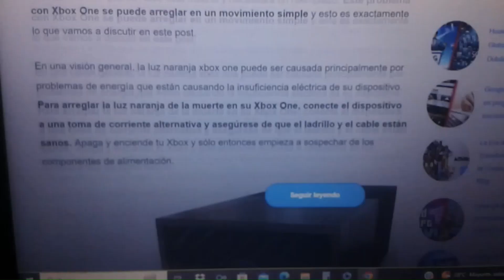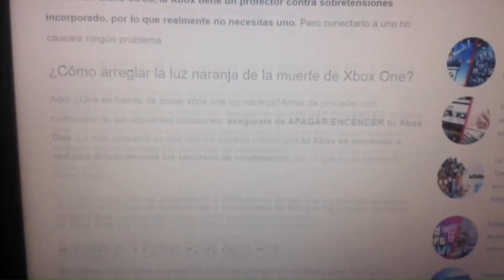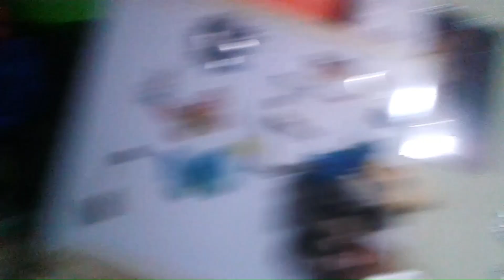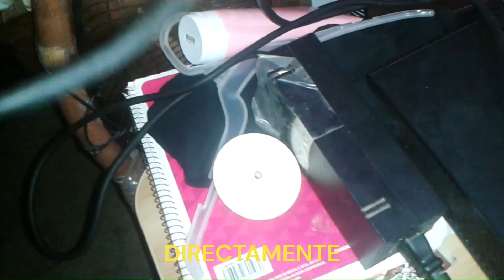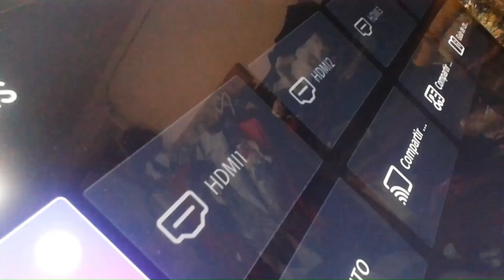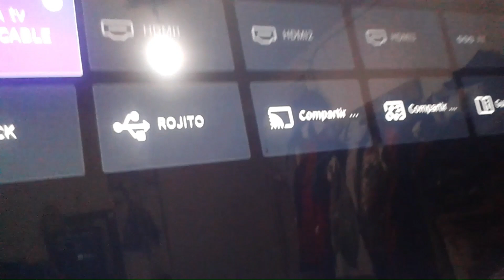☆ 😭 Una DESPEDIDA DOLOROSA,💔 ¿Le digo ADIÓS a mi amigo? 🎮- Ivann Zaypis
Hola gente de YouTube, bienvenidos a un nuevo video.

En este video Ivann  se encuentra ante la situación de que su consola de videojuegos, el Xbox One, ya no prende, esto después de un acontecimiento ocurrido. Acompáñanos y averigüemos juntos si Ivann pudo traer de vuelta a la vida a su videojuego favorito y si podrá seguir jugando el juego de batalla campal, Fortnite. No olvides que puedes dejar tu opinión en comentarios sobre el tema o ayudar a Ivann en su situación con tus propias experiencias similares. 🎮😭💔

👻 Snap: IvannZaypis

→RECUERDA:
》No busques la felicidad, créala  🙌🏻

YOUTUBE CANCÚN ⛱🏖🇲🇽

¿Se MURIÓ mi XBOX ONE?,  NO PRENDE, ADIÓS FORTNITE

**XBOX**